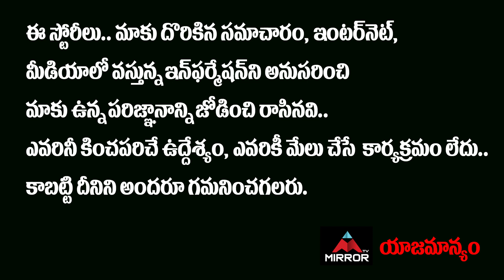Sharwanand SHOCKING Speech At Oke Oka Jeevitham Teaser Launch | Akkineni Amala | Mirror TV